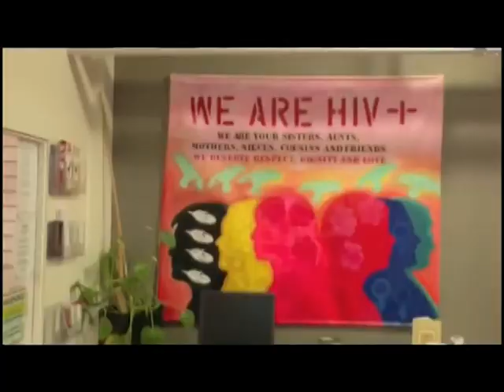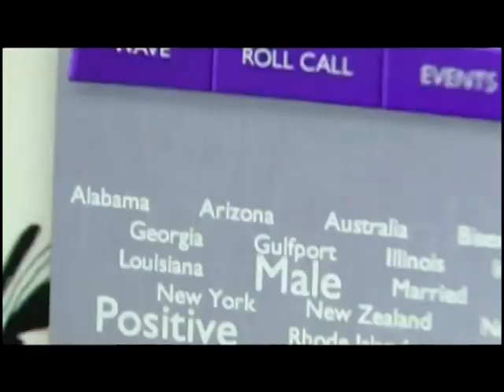Now Playing "Positive Youth" - North LA Gay and Lesbian Film Festival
Positive Youth will be shown at the North Louisiana Gay and Lesbian Film Festival September 7-13 at the Robinson Film Center in Shreveport, LA.  The NLGLFF is a production of PACE (People Acting for Change and Equality).

Positive Youth is a one hour television documentary which follows four HIV+ positive youth (late teens to 27) in four different N. American cities in Cinema vérité style. Growing up in the 1980s and 90s we were hammered with terrifying statistics of HIV/AIDS. Thirty years in, we are still learning. What education do youth receive now and why is the youth transmission rate still the highest? We have seen retrospective documentaries on the AIDS crisis and interviews with survivors but what about the positive youth of today? We aim to feature accessible and inspirational individuals and the often-rocky road that they've traveled to get here. Each of the four subjects have been selected to create a dynamic perspective on the reality of living positive today. Medical and psychological experts weigh in to provide up-to-date facts and a historical context to the reality of living positively... Written by Border2Border Entertainment Inc.

"Restraining Order" performed by Margaret Cho all rights are reserved.  No member of the PACE membership or Board own any rights to "Restraining Order" as performed by Margaret Cho.